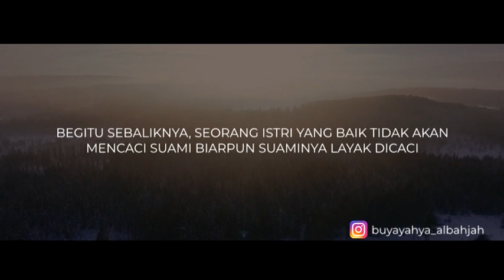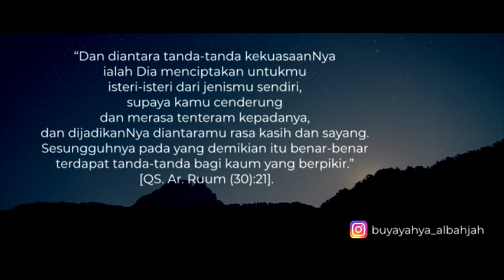Suamimu Bukan Malaikat - Buya Yahya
INFORMASI INFAQ CENTRE AL-BAHJAH :

No. Rek : 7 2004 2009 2
KODE BANK : 451
a/n : Yayasan Al Bahjah
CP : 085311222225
BBM : 2B0A469A